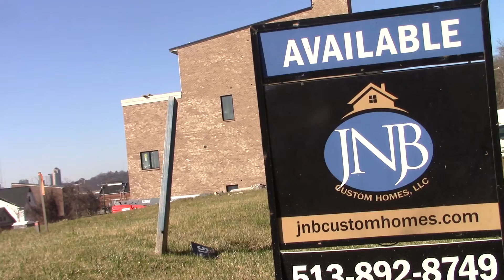video of sign from JNB Custom Homes lot at Walworth Junction